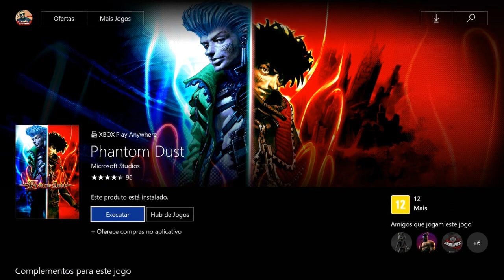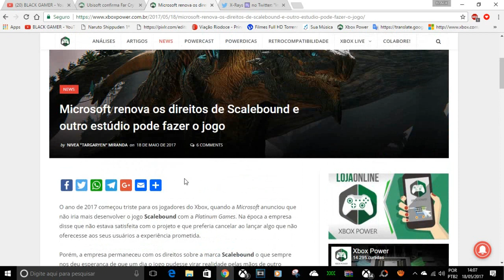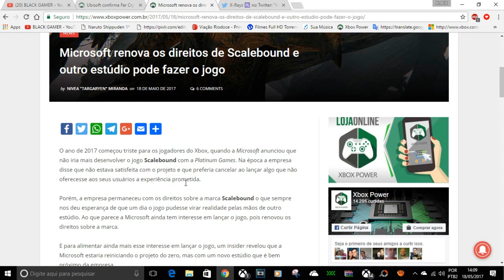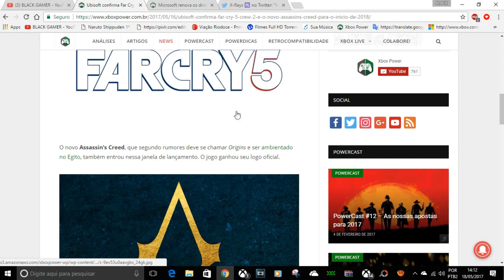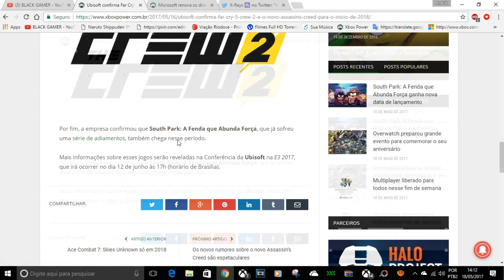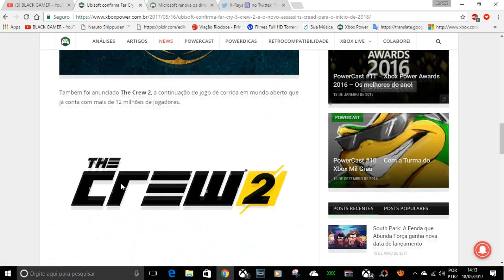SCALBOUND,FAR CRY 5,THE CREW 2 ,AC CREED,PHANTOM DUST MINECRAFT E LIVE GOLD GRATIS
CONTATOS COMERCIAIS
romariogamer99@hotmail